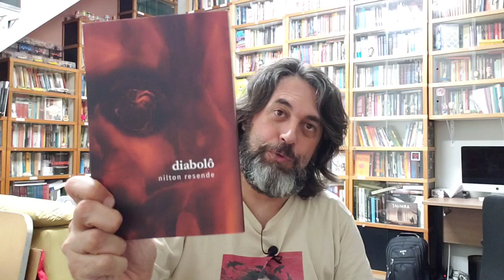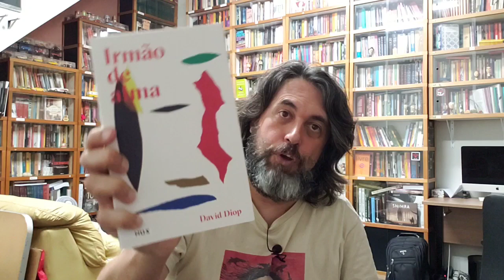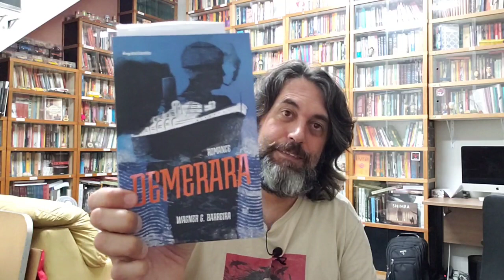Novos na Estante - Book Haul Outubro 2020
Hoje mostro os livros que chegaram por aqui em outubro de 2020.

Livros citados:

O Corpo Interminável
Algum Amor
Devo a Eles um Romance
Solução de Dois Estados
Sobre a Leitura
A Praga
Crônica Brasileira Contemporânea
Diário de Um Ladrão
Sabendo Que És Minha
Só Os Diamantes São Eternos
Entre Nós
Morte Sul Peste Oeste
Berço de Judas
Notas de Um Filho Nativo
Irmão de Alma
Litúrgia do Fim
Um dos Nomes Inventados para o Amor
Memórias de Um Triste Futuro

Compre pela Amazon e ajude o canal

Para quem quiser experimentar de graça o Kindle unlimited por 30 dias:

Endereço para correspondência:

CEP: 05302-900